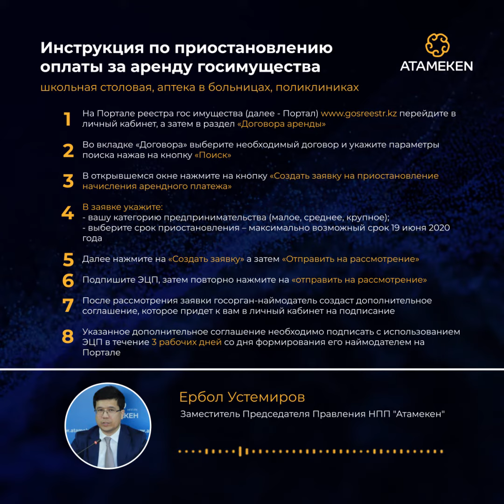Инструкция по приостановлению оплаты за аренду госимущества.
Инструкция по приостановлению оплаты за аренду госимущества. Школьная столовая, аптека в больницах, поликлиниках

1. На Портале реестра гос имущества (далее - Портал) перейдите в личный кабинет, а затем в раздел «Договора аренды»;

2. Во вкладке «Договора» выберите необходимый договор и укажите параметры поиска нажав на кнопку «Поиск»;

3. В открывшемся окне нажмите на кнопку «Создать заявку на приостановление начисления арендного платежа»;

4. В заявке укажите:
- вашу категорию предпринимательства (малое, среднее, крупное);
- выберите срок приостановления – максимально возможный срок 19 июня 2020 года;

5. Далее нажмите на «Создать заявку» а затем «Отправить на рассмотрение»;

6. Подпишите ЭЦП, затем повторно нажмите на «отправить на рассмотрение»;

7. После рассмотрения заявки госорган-наймодатель создаст дополнительное соглашение, которое придет к вам в личный кабинет на подписание;

8. Указанное дополнительное соглашение необходимо подписать с использованием ЭЦП в течение 3 рабочих дней со дня формирования его наймодателем на Портале.
Дополнительное соглашение создано, уплата арендной платы приостановлена.